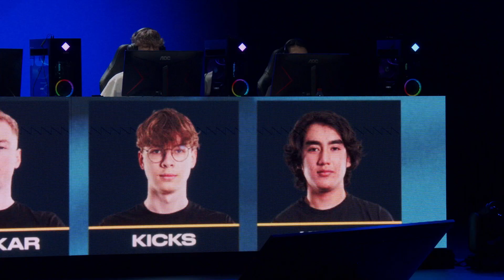MANDATORY vs BONK - Map 1 -Finale Upper - VALORANT Coupe de France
MANDATORY vs  BONK - Map 1 - Upper Final - VALORANT Coupe de France